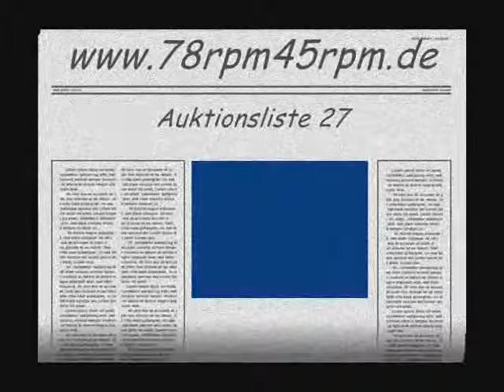Le Rythme Americain Josette Dayde